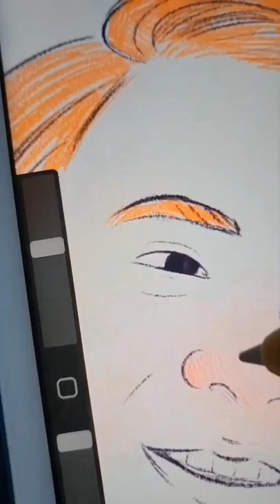Heartstopper Nick and Charlie fanart ♡